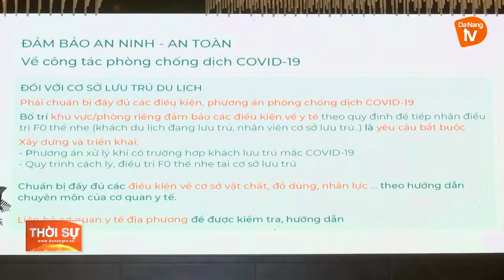TRIỂN KHAI PHƯƠNG ÁN TỔ CHỨC TRỞ LẠI HOẠT ĐỘNG DU LỊCH